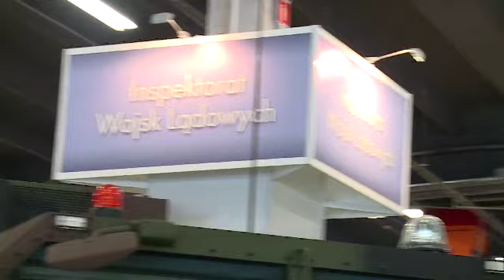Zwiastun programu "Naszaarmia.pl" odc. 128